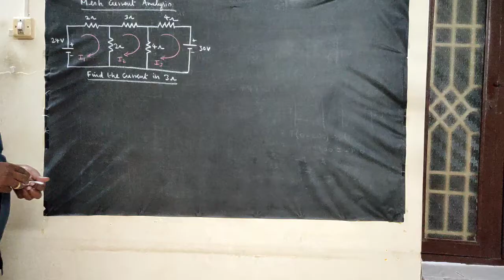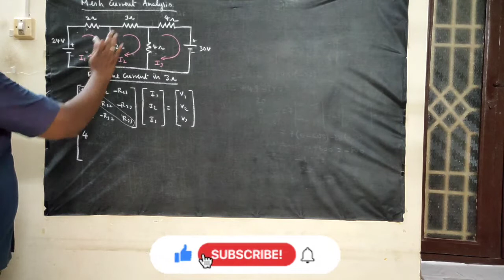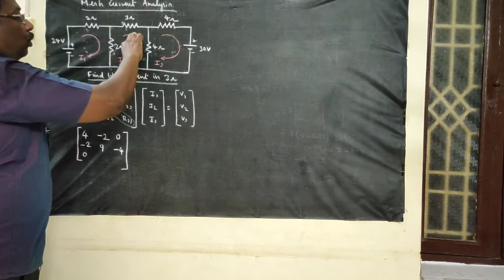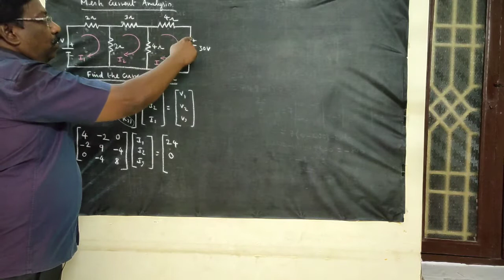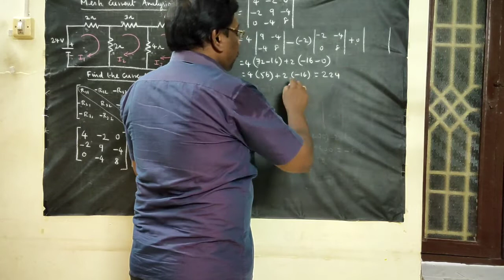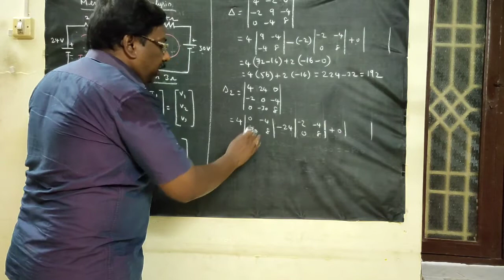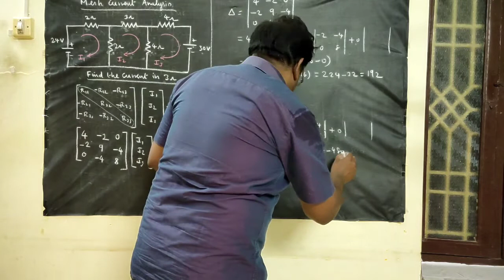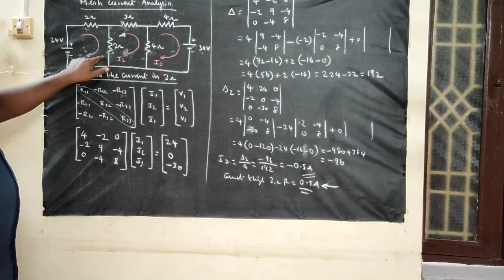Network Problems | Solving By Using Mesh Current Analysis